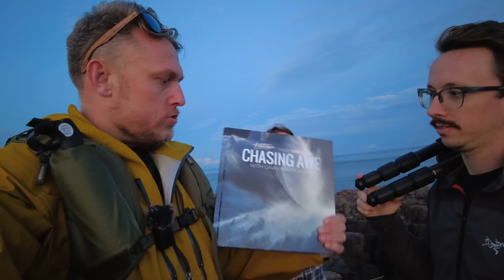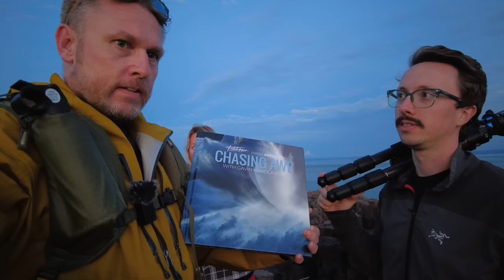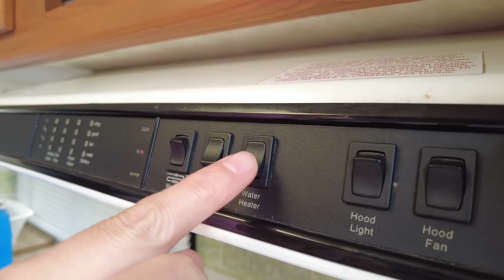I Met Peter McKinnon...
I was thrilled to meet famous Youtuber Peter McKinnon and even more thrilled to receive some really helpful business tips. If only he'd turned out to be the real thing and not just some imposter.

In spite of this despicable lie, we still managed to have fun and capture some great landscape photography images.

I capture two epic sunset shots at some dramatic coastal cliffs but I need your help to decide which image makes it into my next book.

Being much older, I was able to get the imposter to carry my super heavy telephoto lens and to brave the bears on my behalf just to make sure it was worth me getting out of the air-conditioned car.

It wasn't.

After a failed hike in the forest, Amanda allows the imposter to use the campers shower but only outside. I take this is as an opportunity to make some easy cash by doing a livestream on Snapchat. I made a paltry $2  (Canadian).

I have to give him credit for his courage though, even after discovering 6 bear plops he was still game for a hike but what kind of a guy takes lube into a rainforest?

Will he ever get that selfie and will I receive a cease and desist from Peter McKinnon? Will any eligible ladies get in touch with him and how does Amanda manage to produce such volume?